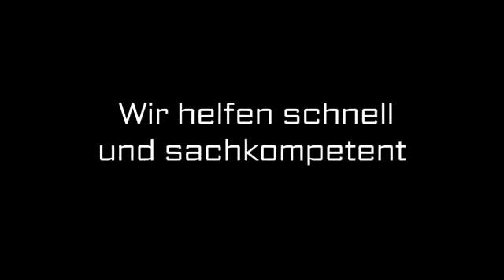Wertgutachten Hamburg KFZ Sachverstand.de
KFZ Sachverstand.de in Hamburg ist Ihre erste Wahl, wenn Sie nach Wertgutachten oder Wertgutachten für Automobile suchen. Für mehr Informationen erreichen Sie uns unter der Telefonnummer (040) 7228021 oder schauen Sie direkt vor Ort vorbei: Kurt-A.-Körber-Chaussee 5, 21033 Hamburg. Besuchen Sie uns auch unter der oben genannten Webadresse!